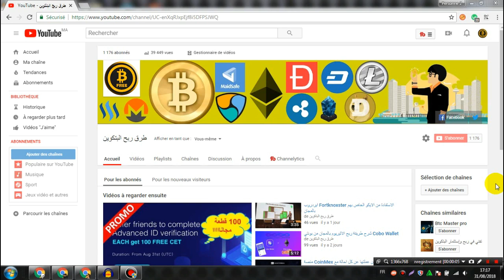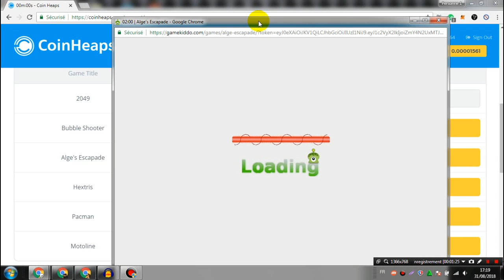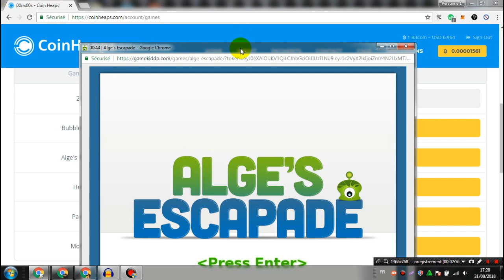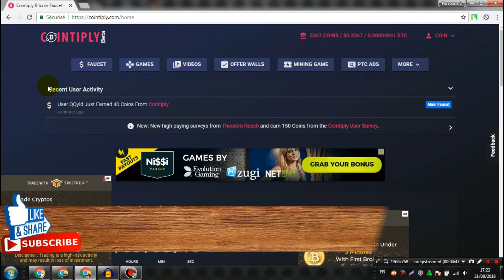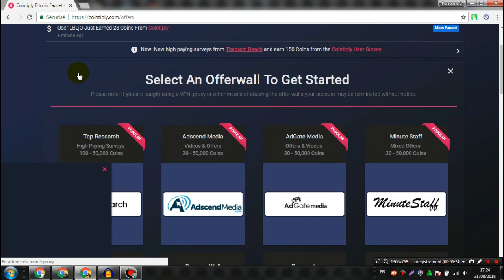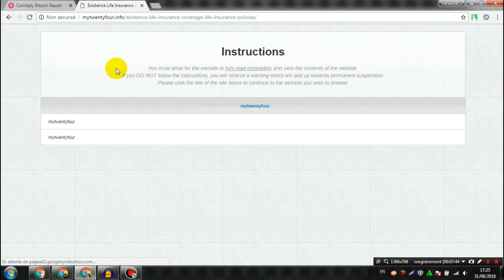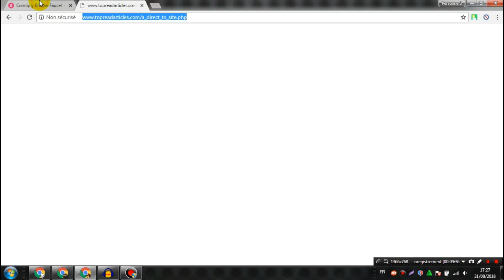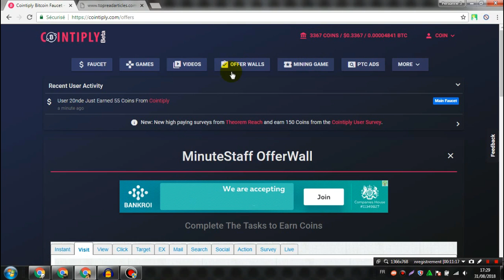كيف تربح البتكوين مجانا Coinheaps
coinheaps التسجيل في موقع coin heads